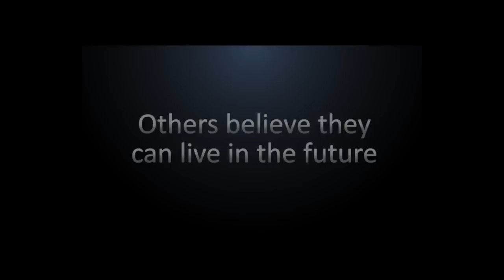Time 214 Trailer